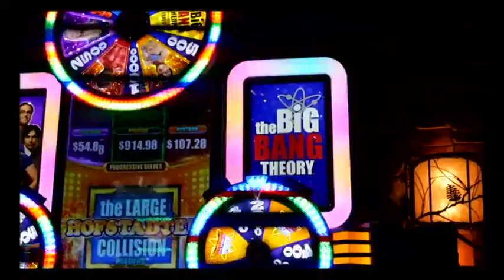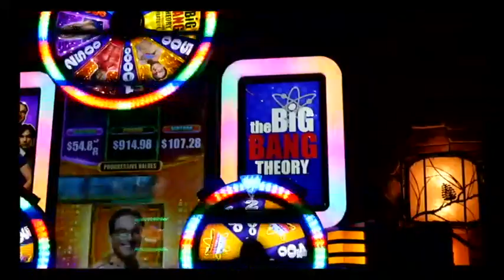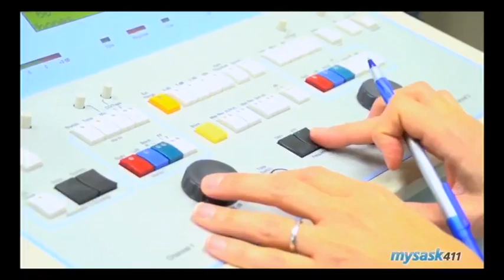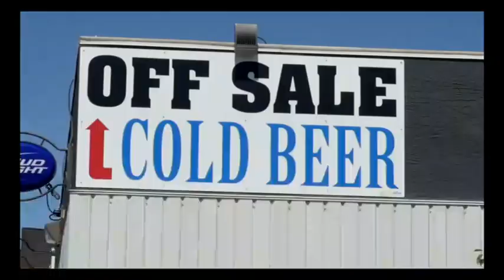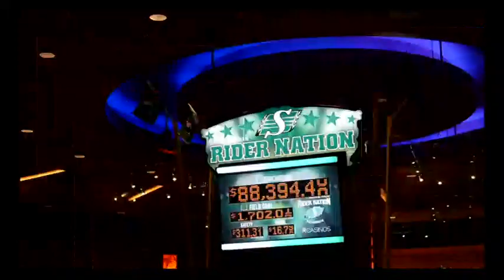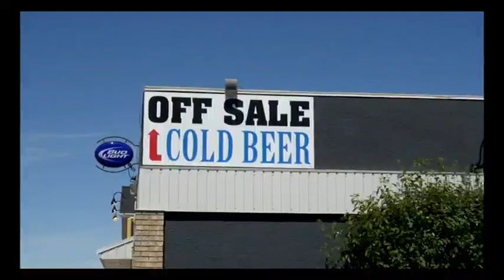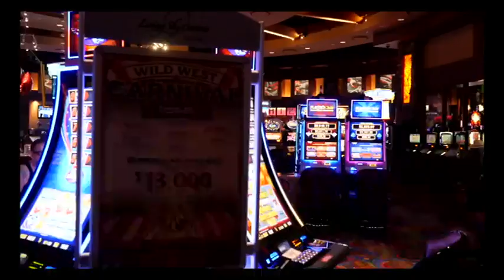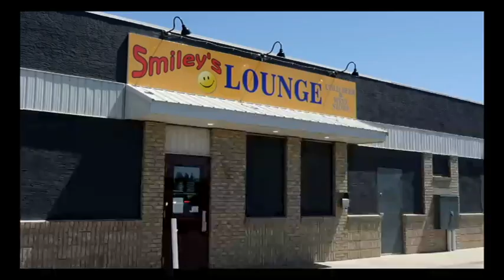Swift Current 57's in Yorkton for game 1 of a double-header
The 10-3 Swift Current 57's travel to Yorkton for game 1 of a double header against the 2-11 Cardinals. Swift has won their last 5.